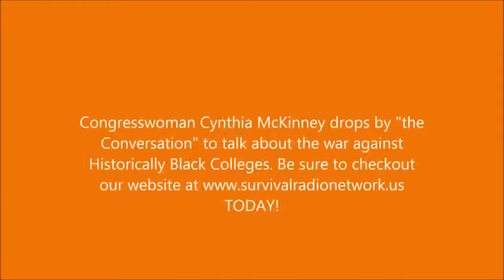Cynthia McKinney on Survival Radio Network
Congresswoman Cynthia McKinney @cynthiamckinney drops by "the Conversation" to talk about the war against our historical black colleges in America.